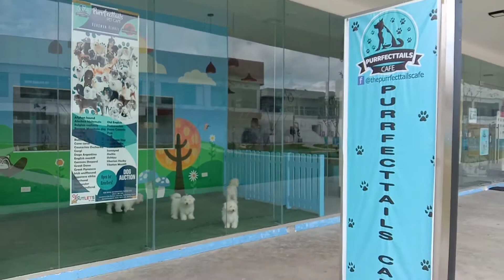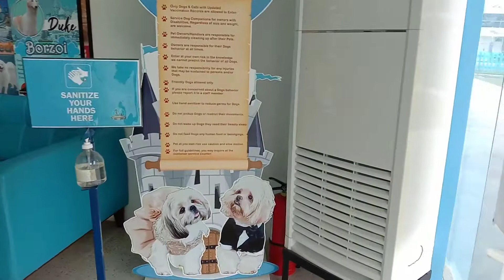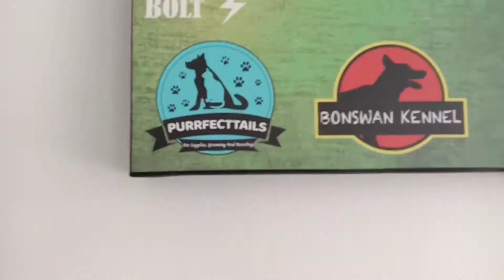Coffee shop & Pet Grooming Salon @ PurrFecttails café | Lima Outlet lipa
Coffee Shop & Pet grooming salon

Start new day with your Coffee ☕
And Your Grooming Pet 🐶🐕

Lima OutLet Lipa/Malvar BATANGAS

Be proud  Batangeño ☺️

Kung Anu Opinion and Suggestion nyu
Sakin ..
Respect ☺️☺️☺️

Thanks A Lot Mga Kaigan 😎🇵🇭
Stay Kind and Godbless Us